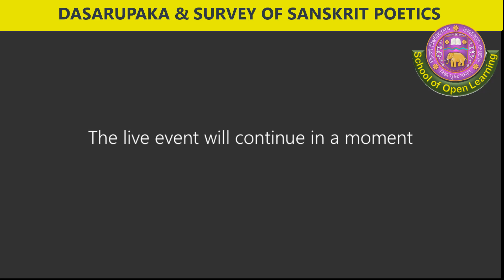M.A. SANSKRIT (SEM) - 4th SEM - DASARUPAKA & SURVEY OF SANSKRIT POETICS - DR. AJAY KUMAR JHA